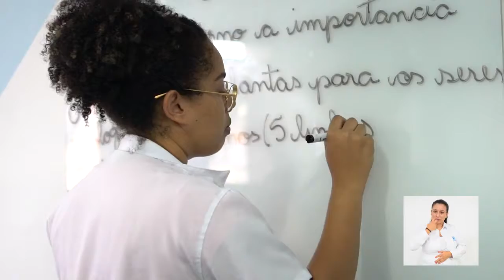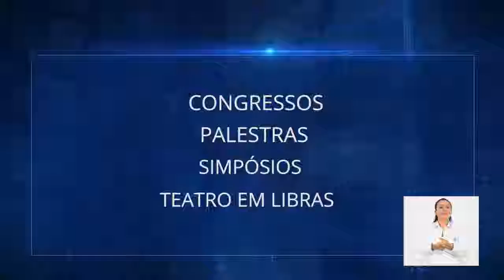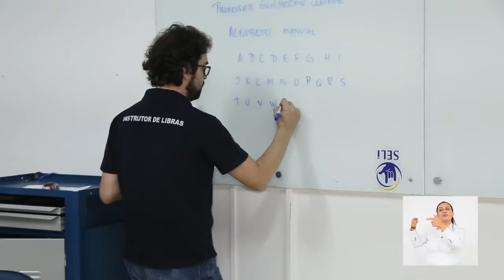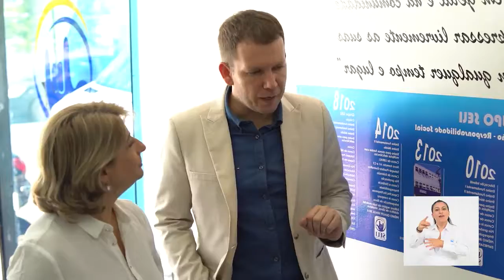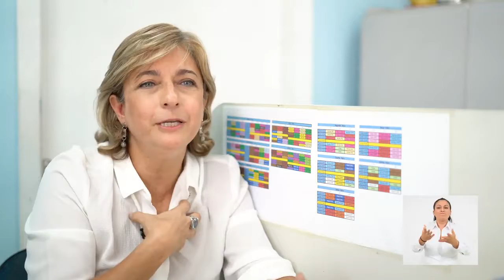INSTITUTO SELI - ESCOLA - REPORTAGEM - LEANDRO SAMPAIO - TV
REPORTAGEM EM SÃO PAULO INSTITUTO SELI: Matéria Leandro Sampaio

Matéria gravada para o programa EMPRESÁRIOS DE SUCESSO transmitido na RECORD NEWS!

Portfólio do jornalista Leandro Sampaio